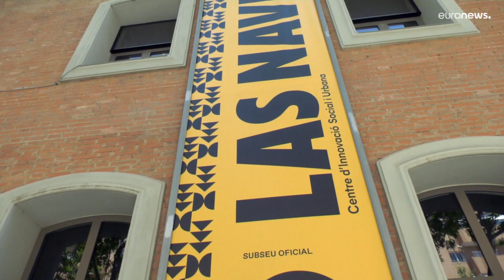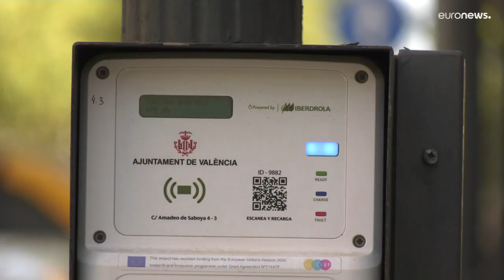Valencia uses lampposts to charge electric vehicles in sustainable project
An European Union-funded project is working to make Valencia carbon neutral by 2030 in using street lights to charge electric cars.